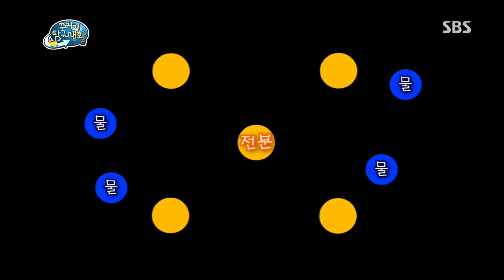2013-07-25 꾸러기 탐구생활 #8(2)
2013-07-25